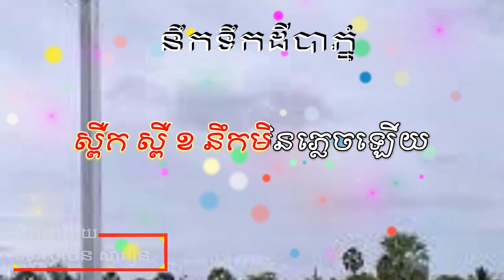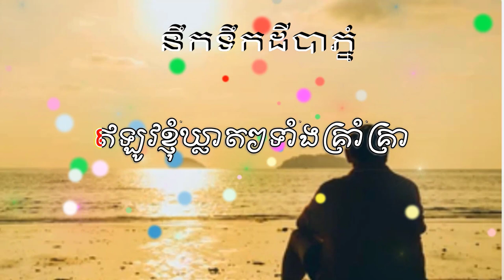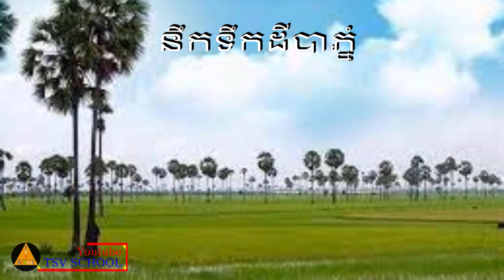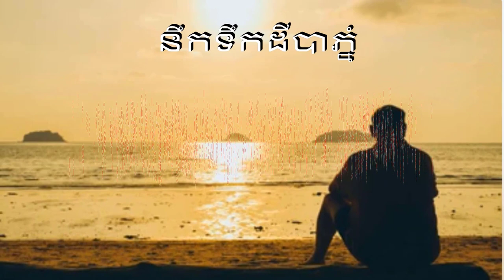TSV SONG#ចម្រៀងខ្មែរខ្ញុំ# នឹកទឹកដីបាភ្នំ និពន្ធនិងច្រៀងដោយលោក ថេន សាវឿន។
Greetings to all parents! In this channel I have created videos related to  poems and songs. My channel's name is T S V SONG.
Thanks!